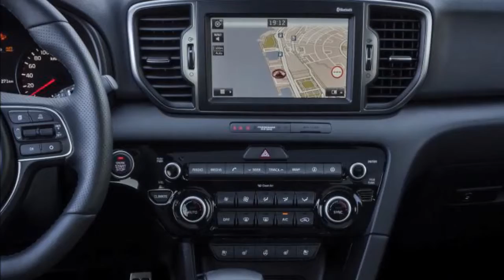2015 Kia Sportage Review Rendered Price Specs Release Date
AliExpress Best Products 2015 Kia Sportage Review Rendered Price Specs Release Date.

Kia's Nissan Qashqai rival is primed and ready for Frankfurt show, while first official cabin shots have been revealed.

Kia has finally released official pictures of its latest challenger to the popular mid-size SUV class. The new Sportage is set to debut at this year's Frankfurt Motor Show before it goes on sale at the end of the year, and we've now seen the exterior and interior beforehand.